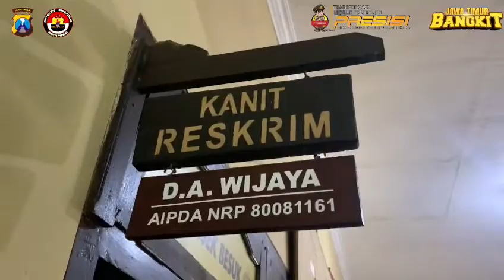Kapolres Polres Probolinggo, AKBP Teuku Arsya Khadafi menggelar kegiatan Kunjungn Kerja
Kapolres Probolinggo Gelar Kunjungan Kerja di Mapolsek Besuk.

Probolinggo, Kapolres Polres Probolinggo, AKBP Teuku Arsya Khadafi menggelar kegiatan Kunjungn Kerja di Mako Polsek Besuk, (Kamis/15/Juli/2021).

Kapolres Probolinggo beserta rombongan disambut langsung oleh Kapolsek Besuk beserta anggota dalam rangka kunjungan kerja, sekaligus pengenalan wilayah, dan perkenalan Kapolres Probolinggo secara langsung kepada semua personil Polsek Besuk.

Dalam kunjungan kerjanya, Kapolres Probolinggo AKBP Teuku Arsya Khadafi juga melakukan analisa dan evaluasi pelaksanaan PPKM Darurat yang dilaksanakan di wilayah hukum Polres Probolinggo khususnya di Kecamatan Besuk Kab.Probolinggo.
Berharap dalam pelaksanaan PPKM Darurat di Kecamatan Besuk dapat berjalan baik dan maksimal.

Kapolres Probolinggo juga mengingatkan kepada seluruh anggotanya untuk selalu mematuhi protokol kesehatan saat melaksanakan tugas serta menjaga  kesehatan masing-masing, dan berolahraga.